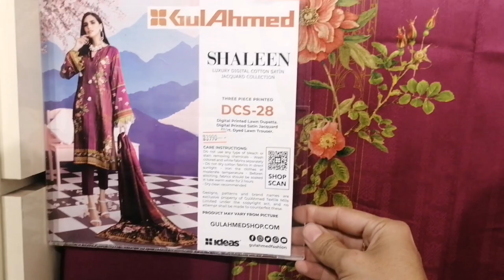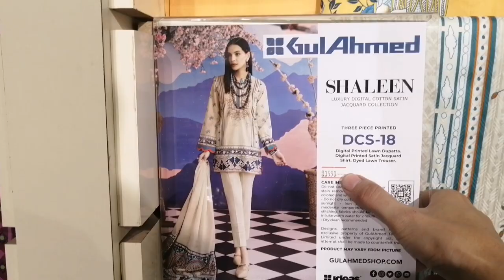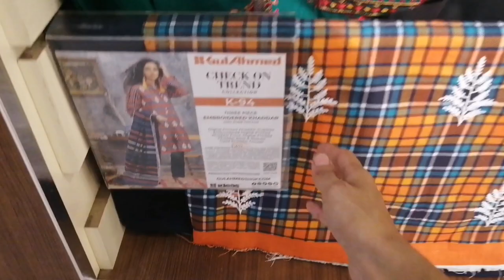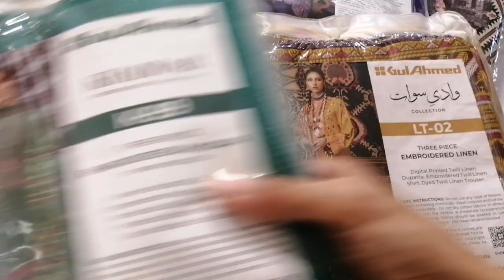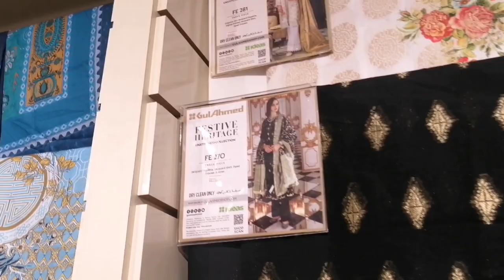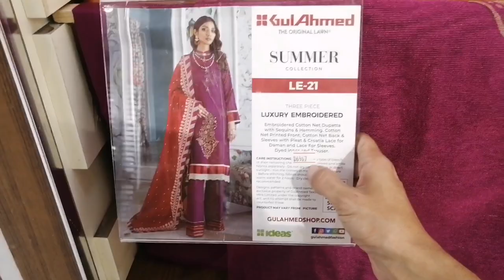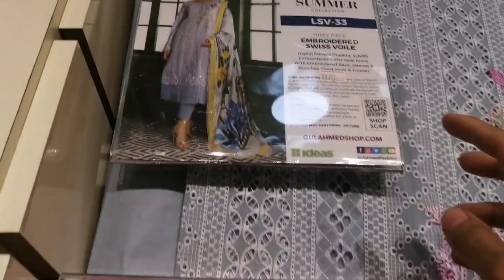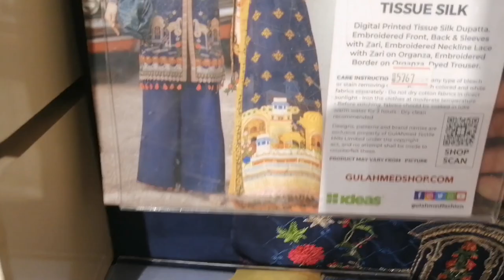Gull Ahmed Winter & Summar cambria Sale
Gul Ahmed is a Pakistani Group that includes Gul Ahmed Textile Mills, Gul Ahmed Energy, Habib Metropolitan Bank and a chain of retail outlets which is operating under the name Ideas by Gul Ahmed. Wikipedia
Founder: Haji Ali Mohammad
Founded: April 1, 1953
Headquarters location: Karachi
Number of employees: 14,862
Traded as: PSX: GATM
Divisions: Ideas by Gul Ahmedgul ahmed group haji ali mohammad
gul ahmed winter collection 2019 with prices
daraz gul ahmed

eid sale 2019 pakistan
gul ahmed group
nishat lawn 2018 ready to wear
maria b sale 2019 with price
nishat kid collection 2019 price
14 august sale 2019
nishat linen factory outlet lahore mall road
nishat lawn 2018 freedom to buy
nishat lawn 2019 with price sale
nishat jhelum
lawn clothing brands in pakistan
nishat linen sawan collection 2018
nishat shoes sale
nishat linen sukkur
nishat silk collection 2018 with price
maria b sale 2018
azadi sale online shopping
sale 23 march 2019
al karam lawn 2019 with price
nishat daraz pk
nishat winter collection 2019 with price
nishat winter collection 2018 vol 2
kayseria facebook
alkaram facebook
limelight fb
khaadi fb
nishat linen freedom to buy 2019
nishat linen ready to wear
nishat dupatta
maria b sale 2019
nishat summer collection unstitched 2019
nishat linen jhelum
nishat linen facebook
nishat linen winter collection 2018
nishat linen accessories
linen 2019
gul ahmed group
14 august sale 2019
nishat jhelum
nishat shoes sale
nishat linen sukkur
nishat daraz pk
kayseria facebook
alkaram facebook
limelight fb
khaadi fb
Desi eat vlogs
pakistani fashion designers
hsy studio
bareeze pakistan
alkaram studio pakistan
expensive clothing brands in pakistan
list of western clothing brands in pakistan
pakistani designers online boutique
khaadi brands pakistan
bareeze brands pakistan
zaibunnisa clothing
chenone brands pakistan
lawn designers names in pakistan
deepak perwani eid collection 2019